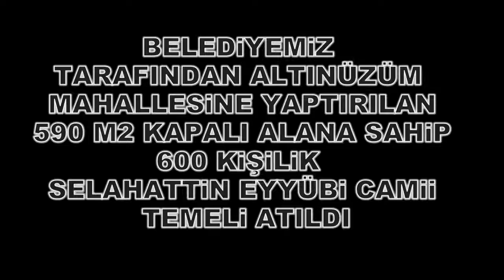Belediyemiz tarafından 600 kişilik 'Selahattin Eyyubi Camii' inşaatı devam ediyor.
Belediye Başkanımız Kemal Vural, Ak Parti Gaziantep Milletvekili Şamil Tayyar, Nurdağı Belediye Başkanı Mehmet Yıldırır, Ak Parti İlçe Başkanı İbrahim Erdoğan, Belediye Başkan Yardımcıları ve beraberindekiler ile birlikte Altınüzüm Mahallesinde Belediyemiz tarafından temeli atılan 590 metrekare alana sahip 600 kişilik 'Selahattin Eyyubi Camii' çalışmaları devam ediyor.